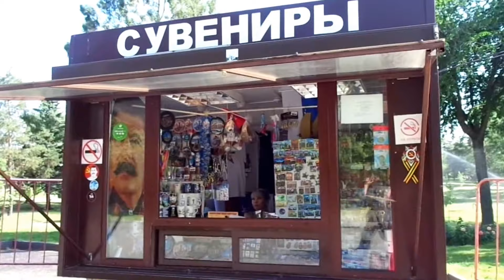Волгоград принимает болельщиков футбола. 28.06.2018